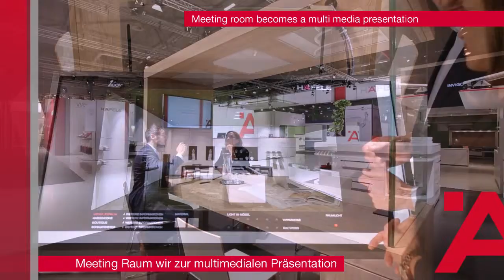Meeting room becomes a multi media presentation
The inspiration area explores the global social trend of blending work and living spaces and their clever organisation with innovative furniture solutions. Working in small areas, intelligent workspaces in general, sleeping, working, cooking and communication are the themes. The intelligent furniture settings in combination with the innovative hardware solutions on display create a healthy and productive balance of the issues. They create the life-work, or work-life balance as its often referred to in the industry and offer the consumer “More life per square metre”.